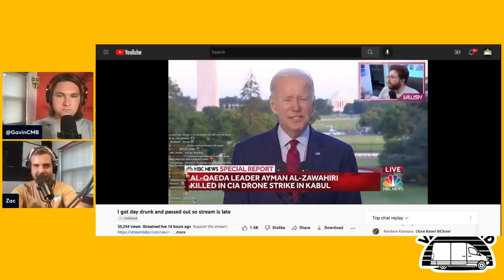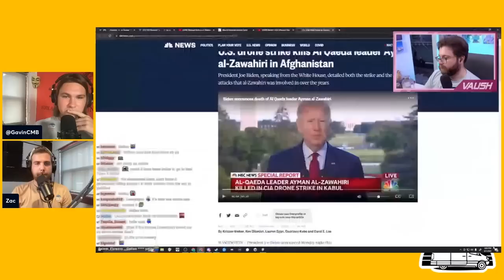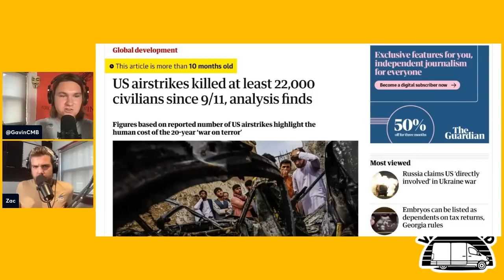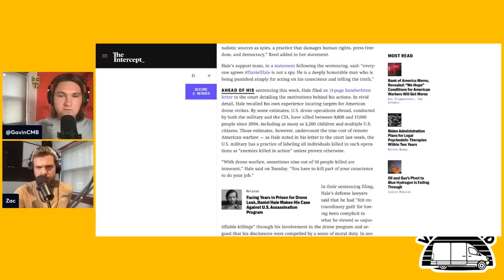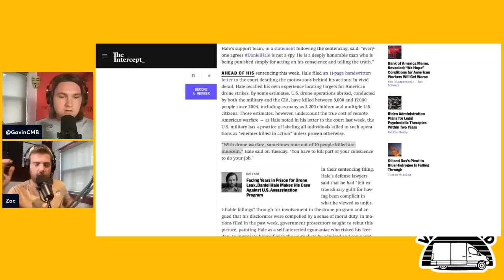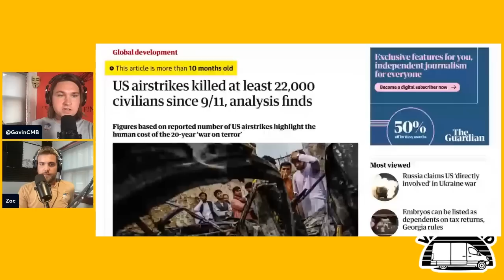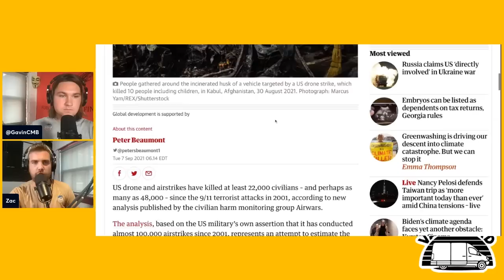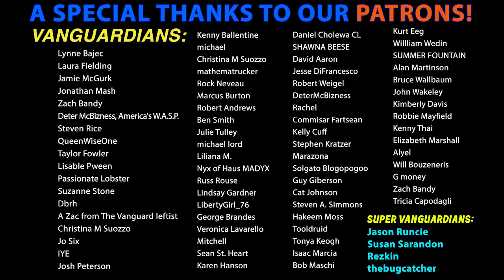WTF: Vaush DEFENDS the Drone War, Downplays Civilian Casualties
Zac & Gavin react to a deranged Vaush segment about the US drone war and its effects on civilians abroad.